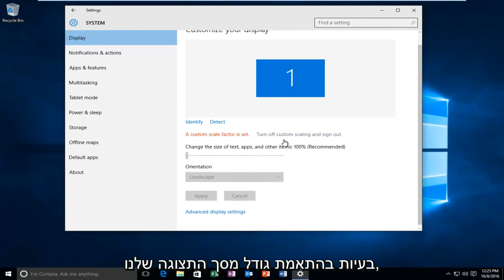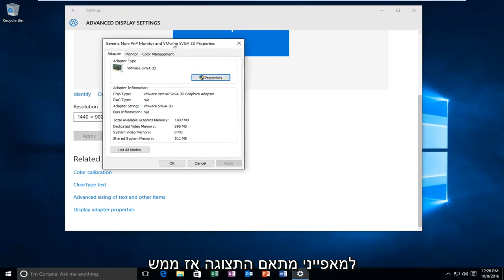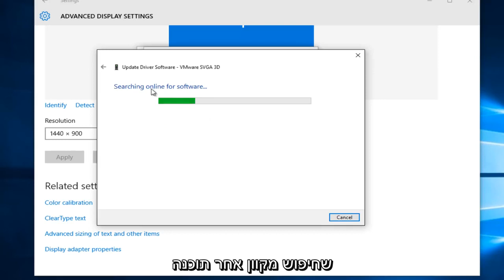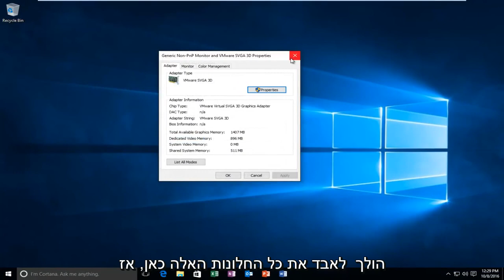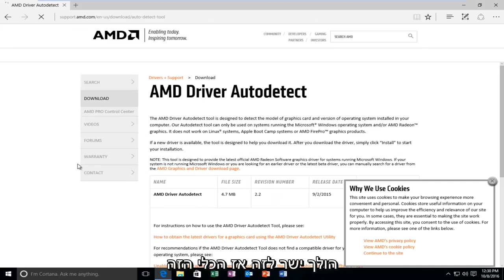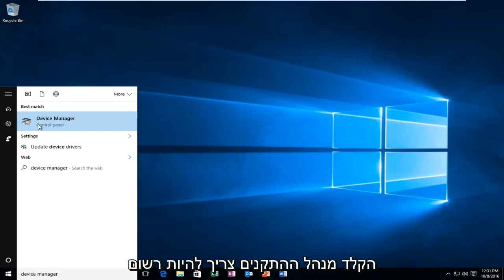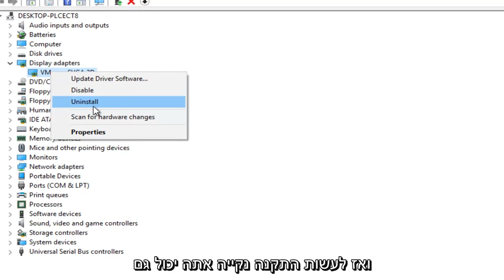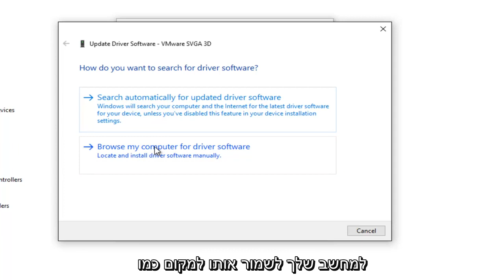כוונן את הצג לקבלת רזולוציית מסך טובה יותר ב- Windows 10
מדריך זה מיועד לאלה שיש להם בעיה בשינוי הגדרות התצוגה שלך מכיוון שהן באפור או שיש לך בעיה מסוג אחר של רזולוציית מסך.

כמו כן, לחלק מכם יש גודל מסך תקוע ברזולוציית מסך נמוכה ואי אפשר לשנות את הגדרות התצוגה בהגדרות תצוגה מתקדמות.

אם אתה נתקל בבעיה בשינוי הגדרות התצוגה שלך בגלל שהן באפור או שיש לך בעיה מסוג אחר של רזולוציית מסך, הסרטון הזה יכול לעזור לך.

אז גודל המסך שלך תקוע ברזולוציית מסך נמוכה ואתה לא יכול לשנות הגדרות בהגדרות תצוגה מתקדמות.

למה זה קורה?

זה קורה כאשר מנהל ההתקן הגרפי שלך, כלומר מנהל התקן התצוגה פגום, חסר או שאתה משתמש במנהל ההתקן הלא נכון. זה תיקון קל. ראשית עליך לדעת אם אתה משתמש במנהל התקן תצוגה של Nvidia או AMD.

כדי לעשות זאת

* לחץ לחיצה ימנית על שולחן העבודה
* הגדרות תצוגה
* הגדרות תצוגה מתקדמות
* מאפייני מתאם תצוגה

ברגע במאפייני המתאם, אתה אמור לראות מנהל התקן תצוגה.
כעת עליך להוריד את מנהל ההתקן הנכון עבור מערכת המחשב שלך.

הדרך הטובה ביותר לפתור בעיה זו היא להסיר או לעדכן את מנהל ההתקן. הלכתי עם שיטת הסרת ההתקנה, לאחר הסרת ההתקנה, הפעל מחדש והתקן את מנהל ההתקן הגרפי הנכון עבור הכרטיס שלך.

הפעל מחדש פעם נוספת ועכשיו אתה אמור לראות את ההגדרות בהגדרות תצוגה מתקדמות המאפשרות לך לשנות את גודל רזולוציית המסך שלך.

מדריך זה יחול על מחשבים, מחשבים ניידים, שולחניים וטאבלטים המריצים את מערכת ההפעלה Windows 10 (Home, Professional, Enterprise, Education) מכל יצרני החומרה הנתמכים, כמו Dell, HP, Acer, Asus, Toshiba,Lenovo ו-Samsung) .